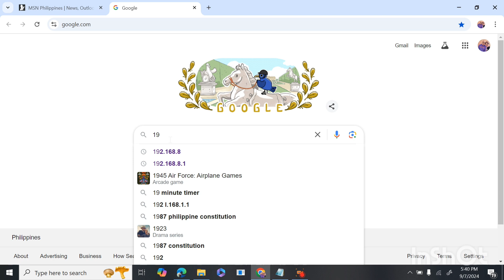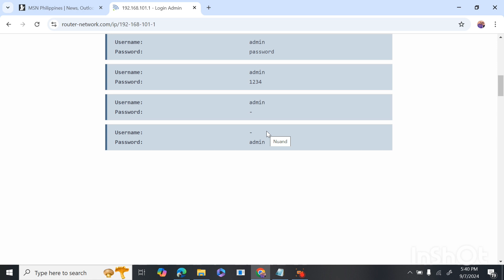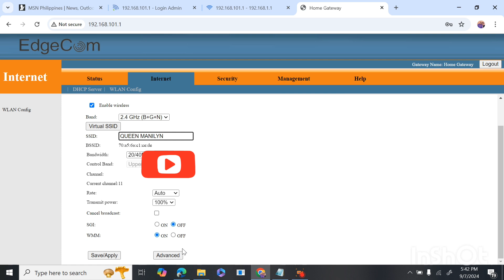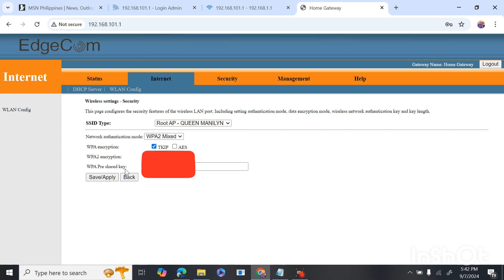HOW TO CHANGE WIFI PASSWORD SA SURF TO SAWA MADALI LANG WATCH THIS